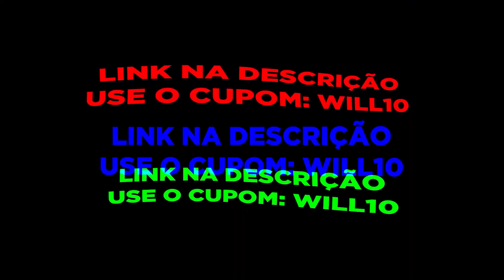QUANTO TEMPO DEVE DURAR UM CICLO ?